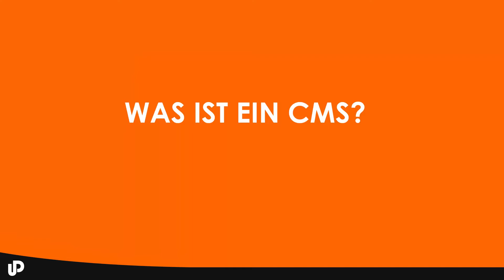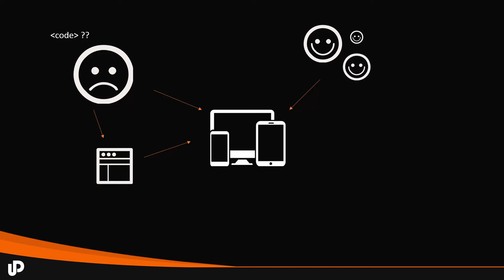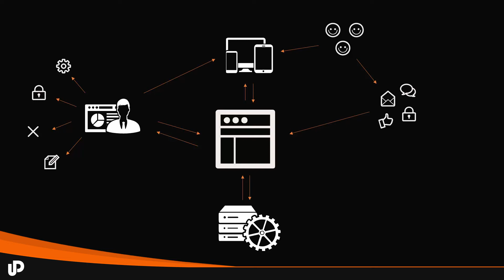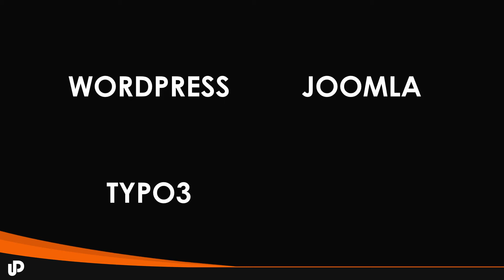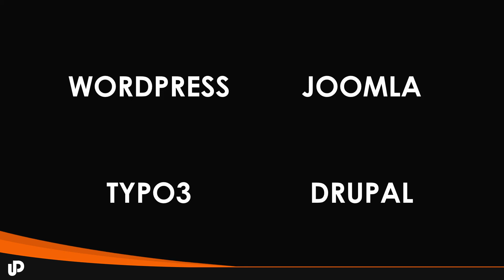Was ist ein CMS? [Tutorial]